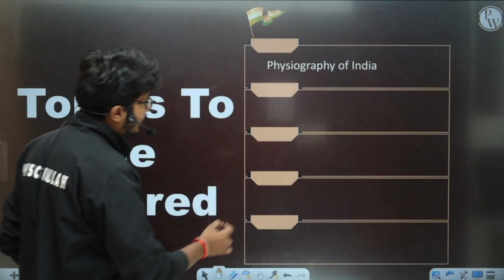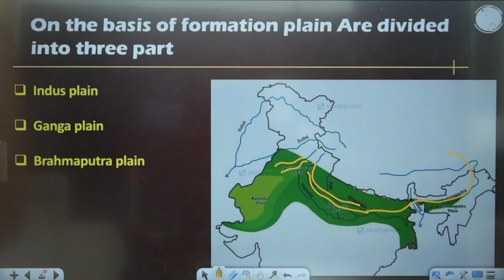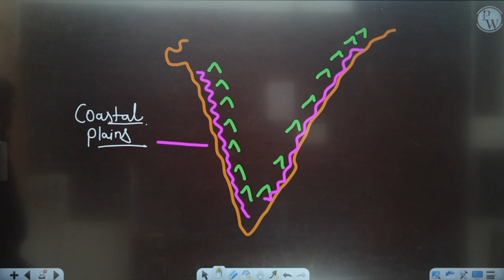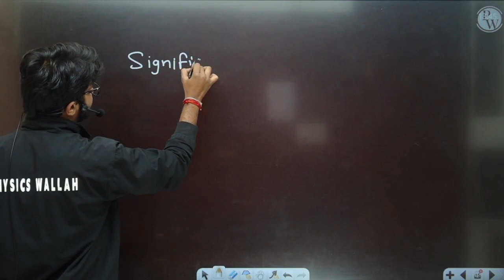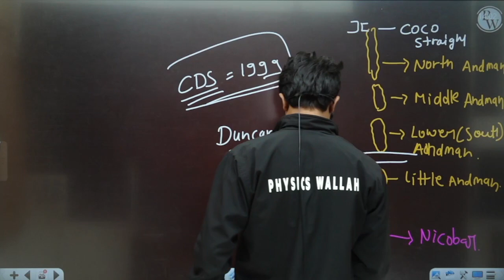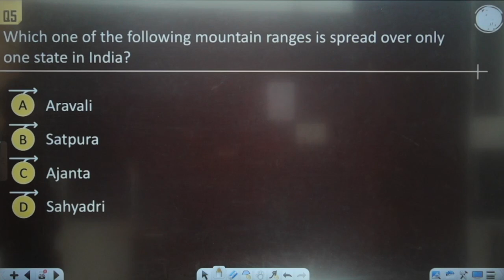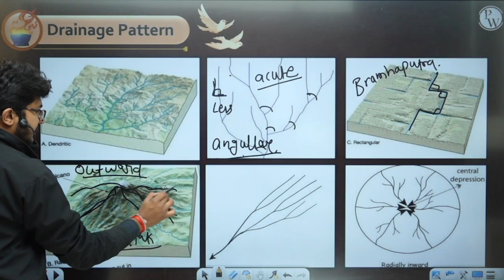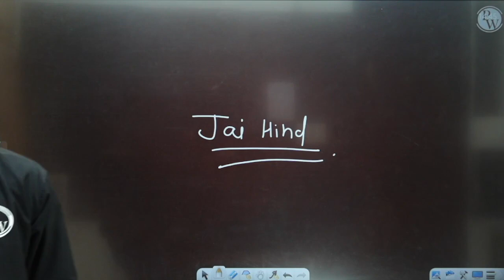Geography 11 : Physiography of India 02 | CDS -1 (2023)